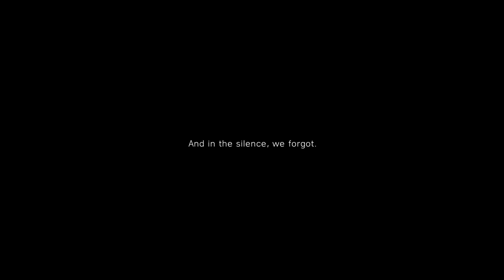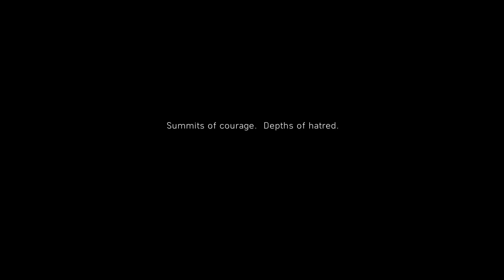I got double kills through the wall | battlefield 5 in ultra | Story of battlefield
Battlefield V is a first-person shooter video game developed by DICE and published by Electronic Arts. Battlefield V is the sixteenth installment in the Battlefield series and the successor to 2016's Battlefield 1. It was released worldwide for Microsoft Windows, PlayStation 4, and Xbox One on November 20, 2018
Graphic card- NVIDIA RTX 3060Ti Zotac white edition
HDD- 500GB SSD+ 2TB
BATTLEFIELD V MINIMUM SYSTEM REQUIREMENTS
OS: 64-bit Windows 7, Windows 8.1 and Windows 10
Processor (AMD): AMD FX-8350
Processor (Intel): Core i5 6600K
Memory: 8GB RAM
Graphics card (NVIDIA): NVIDIA GeForce® GTX 1050 / NVIDIA GeForce® GTX 660 2GB
Graphics card (AMD): AMD Radeon™ RX 560 / HD 7850 2GB
DirectX: 11.0 Compatible video card or equivalent
Online Connection Requirements: 512 KBPS or faster Internet connection
Hard-drive space: 50GB